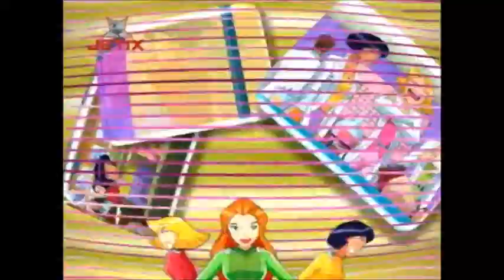Totally Spies - Špiónky S03 E24 🌸 Zlověstné povýšení 1 (1. část) (CZ) 💄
Copyright:
Marathon Media
Image Entertainment Corporation (season 3–5)
The Walt Disney Company France (season 6)

Sú mladé a krásne. Puberťáčky Sam, Alex a Clever žijú celkom obyčajný život. Chodia do školy, rady nakupujú a zabávajú sa. Avšak všetko sa zmení, keď si ich jedného dňa privolá do tajnej miestnosti neznámy muž a vycvičí z nich špičkové špiónky so špičkovým vybavením. Odteraz je ich hlavnou úlohou chrániť ľudstvo pred zločincami a bojovať proti zlu v tých najťažších situáciách. Ako sa vysporiadajú s touto ťarchou?